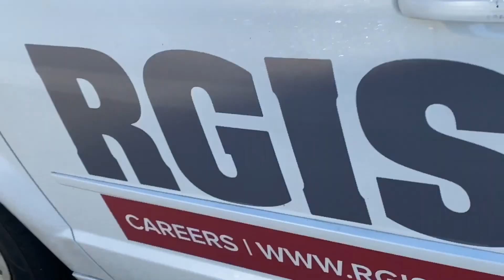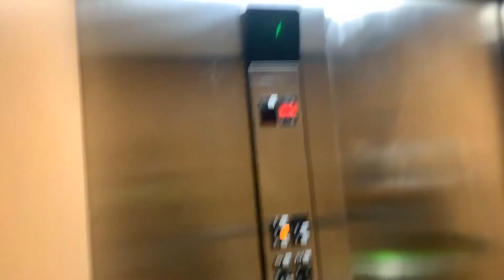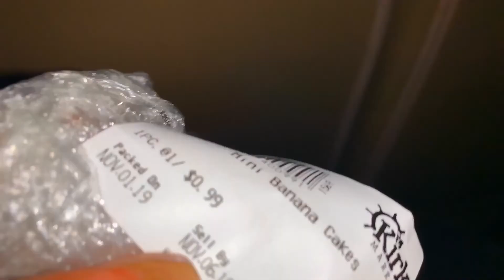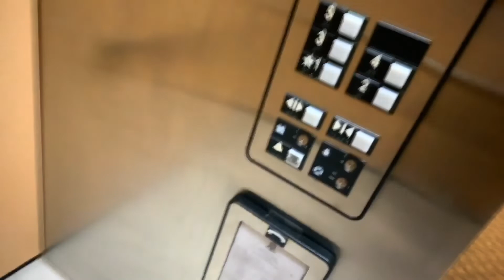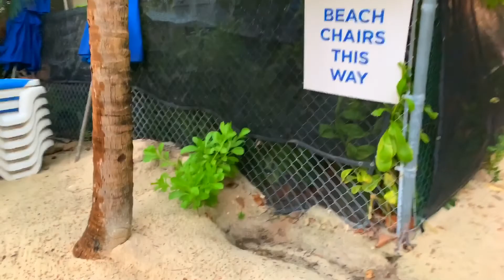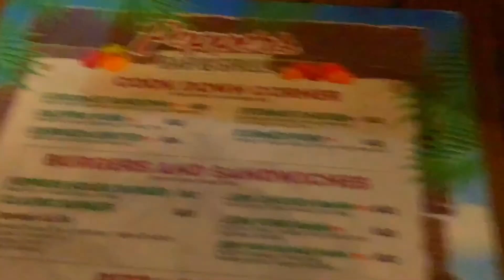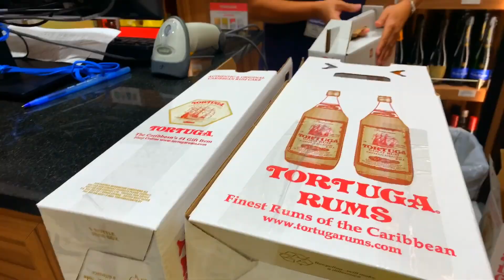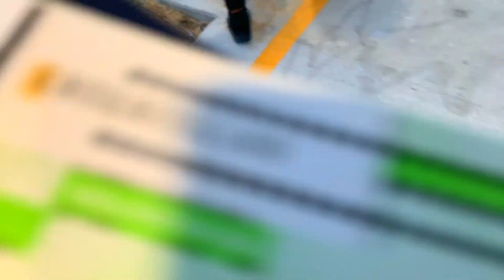Cayman Islands Vlog| Business Trip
Enjoy my time spent in the Cayman Islands working and having a little fun.